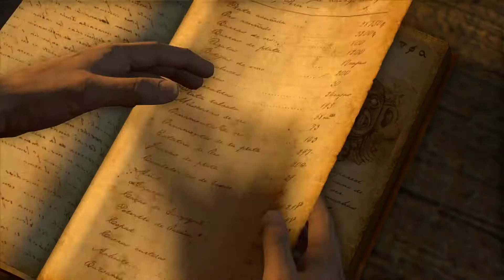Uncharted The Nathan Drake Collection Drake's Fortune Walkthrough Part 10 - The Customs House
From the storytellers at Naughty Dog, comes the epic that altered adventure storytelling, rebuilt by Bluepoint Games with the power of the PS4 system. Follow the harrowing journey of Nathan Drake across the globe, from humble beginnings to incredible discoveries. Meet a unique cast of characters as Drake puts life and friendships on the line in a race against ruthless enemies to uncover unimaginable treasure. UNCHARTED: The Nathan Drake Collection includes the single-player campaigns for UNCHARTED: Drake’s Fortune, UNCHARTED 2: Among Thieves, and UNCHARTED 3: Drake’s Deception.

 A 400-year-old clue in the coffin of Sir Francis Drake sets a modern-day fortune hunter on an exploration for the fabled treasure of El Dorado, leading to the discovery of a forgotten island in the middle of the Pacific Ocean. The search turns deadly when Nathan Drake becomes stranded on the island and hunted by mercenaries. Outnumbered and outgunned, Drake and his companions must fight to survive as they begin to unravel the terrible secrets hidden on the Island. Using maps and ancient artifacts, uncover clues and unravel mysteries to find a forgotten island and a treasure that was thought to have never existed. Explore exotic locations. Traverse through living jungles and spectacular 400-year-old ruins. Drake's companions and allies play an important role in the adventure through cooperative mechanics, gun play and exploration. Experience fast-paced gunplay: use a variety of environmental elements for cover, shoot enemies off of moving vehicles in high speed chases and more. Use an array of hand-to-hand fighting moves to put your enemy off balance. Anything from wild haymaker punches to running drop-kicks. Naughty Dog's advanced animation techniques allow Nathan to switch seamlessly between movements and achieve a whole new level of believability in gameplay. Nathan can reload his weapon while dodging bullets and find cover behind a wall, all in one smooth natural motion. [SCEA]

Where I can buy the game?

In your nearest shop or on Playstation Network/Xbox Marketplace

Will you make any commentaries or face cam commentaries

No, I'm too ugly, your monitor will burn.

Game recording hardware